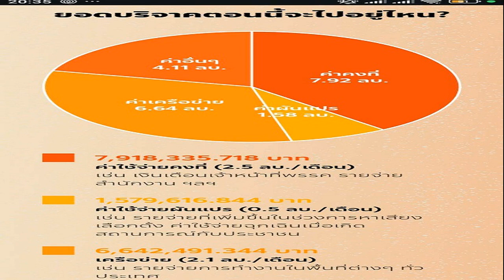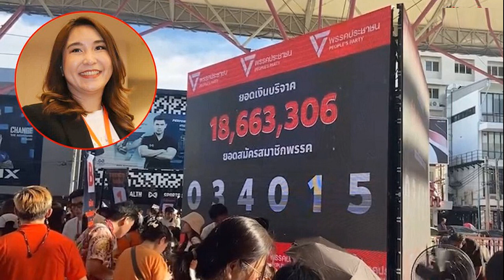แจ้งยอดบริจาค พรรคประชาชน ทะลุ 20 ล้าน ภายใน 32 ชั่วโมง สมัครสมาชิกพรรค 38,616 คน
10 ส.ค. 2567
21:24 น.
ยอดบริจาคพรรคประชาชนทะลุ 20 ล้านภายใน 32 ชั่วโมง บอกจำนวนเงินทำให้พรรคทำงานได้ 3 เดือน แจงยิบเอาเงินไปใช้อะไรบ้าง สมัครสมาชิกพรรคทั้งหมด 38,616 คน
10 ส.ค. 67 – ผู้สื่อข่าวรายงานว่า ยอดบริจาคสนับสนุนให้พรรคประชาชน ณ เวลา 20.35 น. ทะลุ 20,251,498 ส่วนสมาชิกพรรคมีทั้งหมด 38,616 คนแล้ว
ซึ่งในเว็บไซต์ระบุว่ายอดบริจาคตอนนี้ ทำให้พรรคสามารถทำงานได้กว่า 3 เดือน พร้อมแจกแจงว่าเงินบริจาคจะนำไปใช้ทำอะไรบ้าง แบ่งเป็น ค่าใช้จ่ายคงที่ เช่น เงินเดือนเจ้าหน้าที่พรรค รายจ่ายสำนักงาน จำนวน 7,918,335.718 บาท หรือคิดเป็น 2.5 ล้านบาทต่อเดือน

ค่าใช้จ่ายผันแปร เช่น รายจ่ายที่เพิ่มขึ้นในช่วงการหาเสียงเลือกตั้ง ค่าใช้จ่ายฉุกเฉินเมื่อเกิดสถานการณ์กับประชาชน จำนวน 1,579,616.844 บาท ค่าเครือข่าย เช่น รายจ่ายการทำงานในพื้นที่ทั่วประเทศ จำนวน 6,642,491.344 บาท หรือ 2.1 ล้านบาทต่อเดือน และค่ากิจกรรมอื่น ๆ เช่น งานสมาชิกสัมพันธ์ จำนวน 4,111,054.094 บาท หรือ 1.3 ล้านบาทต่อเดือน

ด้านเพจเฟซบุ๊กพรรคประชาชน โพสต์ข้อความระบุว่า ชาวส้มยังปังไม่หยุด 20 ล้านแตกภายใน 32 ชั่วโมง ภายในเวลาไม่ถึง 2 วัน หลังการเปิดตัวพรรคประชาชน มีผู้สมัครสมาชิกพรรคแล้วเกือบ 40,000 คน และยอดบริจาคทำสถิติ 20 ล้านบาทภายใน 32 ชั่วโมง และดูเหมือนว่าในช่วงวันหยุด ประชาชนจะยิ่งหลั่งไหลกันมาสมัครสมาชิกอย่างต่อเนื่องท่วมท้นกว่าเดิม

โดยในวันนี้ ยังมีการเปิดจุดรับสมัครสมาชิกและบริจาคแบบใช้กระดาษ (offline) ใน 38 จังหวัดทั่วประเทศ เพื่ออำนวยความสะดวกให้ประชาชนอย่างเต็มที่ สามารถสมัครได้ในพื้นที่ใกล้บ้านท่าน ยอดการรับสมาชิกและบริจาคแบบออฟไลน์ยังไม่ได้นำมารวมกับยอดที่อัพเดทแบบเรียลไทม์ในเว็บไซต์ แต่เราจะทยอยนำข้อมูลเข้าระบบโดยเร็วที่สุด เพื่อให้พี่น้องประชาชนได้ติดตามการเติบโตของพรรคอย่างใกล้ชิด สมกับเป็นพรรคของประชาชน โดยประชาชน เพื่อประชาชน
นอกจากนี้ เว็บไซต์ของเรายังเพิ่มข้อมูลเพื่อให้ผู้บริจาคเงินสามารถเห็นสัดส่วนรายจ่ายของพรรค และทราบได้ว่าเงินที่ท่านบริจาคให้กับเรา สามารถนำไปต่อเติมการทำงานของพรรคได้อีกมากแค่ไหน ทุกบาททุกสตางค์ และสมาชิกใหม่ทุกคน คือก้าวต่อไปของการสร้างพรรคที่เป็นของประชาชนอย่างแท้จริง ขอบคุณจากใจ